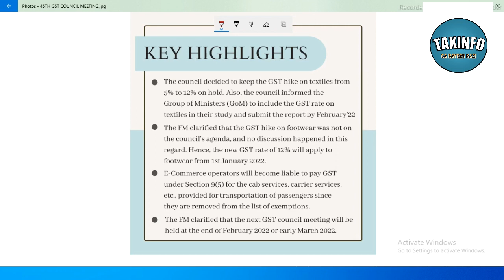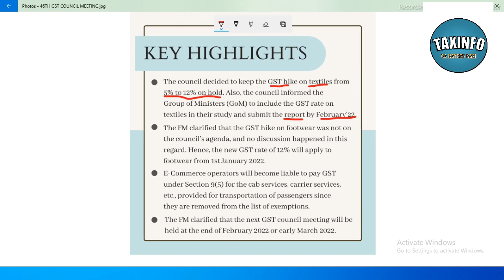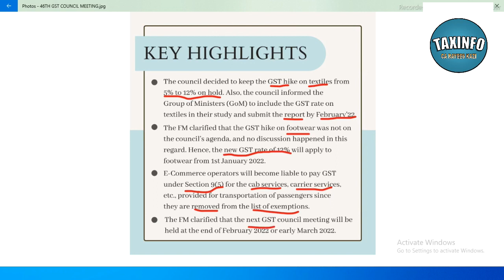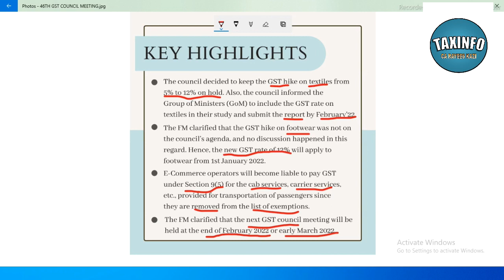OUTCOME OF 46TH GST COUNCIL MEETING HELD ON 31ST DECEMBER 2021